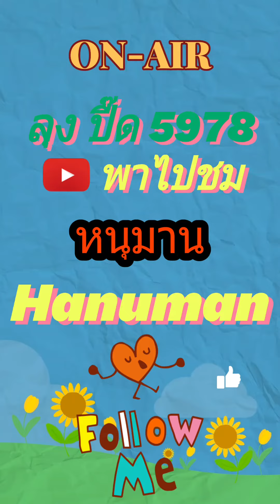หนุมาน(Hanuman) ที่โรงโขน#หนุมาน#โขน#อยุธยา#ลุงปื๊ด5978พาไปชม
มาเที่ยวชมศูนย์ศิลปาชีพเกาะเกิด บางปะอินที่โรงโขน มาชมหนุมานกึ่งหุ่นยนต์สวยมากๆเท่ห์เลย#ศูนย์ศิลปาชีพเกาะเกิด#โรงโขน#hanuman@ลุงปื๊ด5978พาไปชม